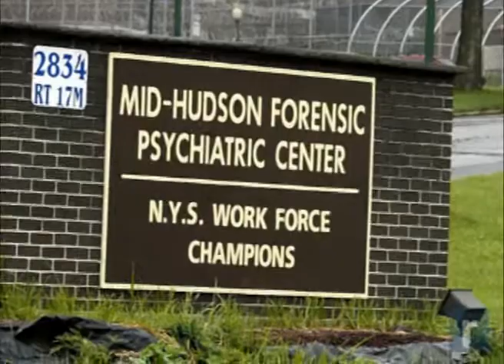Record Newswatch September 19, 2013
NEWSWATCH: Ex-Ulster pharmacist gets14 years for planting arsenic in hospital food
Featured in today's Record Newswatch -  a Town of Ulster man is sentenced for spreading poison in the cafeteria of the Albany Medical Center; a federal grant will allow the City of Newburgh to hire 15 new firefighters and a Mount Hope man is charged with attempted murder for trying to run over a couple on a park bench in Montgomery.